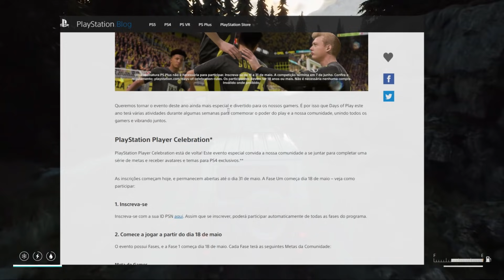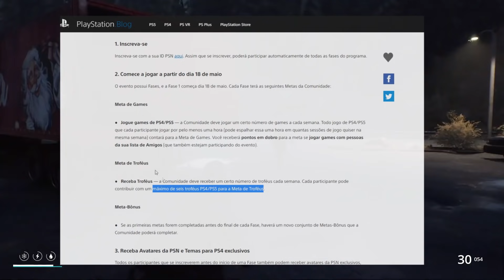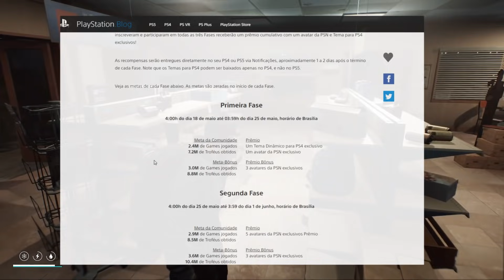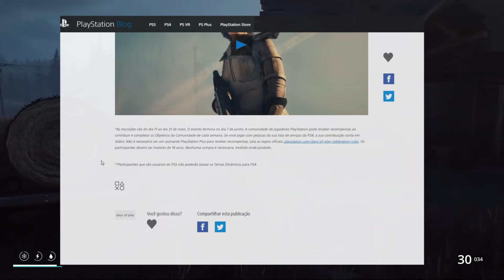OFICIAL !!! DAYS OF PLAY 2021 - PRESENTES E RECOMEPENSAS PS4 / PS5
Novo EVENTO Days of Play 2021 da Playstation para usuários do PS4 e PS5 com vários itens grátis.

Sinopse
Estamos felizes em anunciar que Days of Play está de volta em 2021 para comemorar a comunidade PlayStation pelo mundo todo!
PlayStation Player Celebration*
PlayStation Player Celebration está de volta! Este evento especial convida a nossa comunidade a se juntar para completar uma série de metas e receber avatares e temas para PS4 exclusivos.**

As inscrições começam hoje, e permanecem abertas até o dia 31 de maio. A Fase Um começa dia 18 de maio – veja como participar no vídeo.